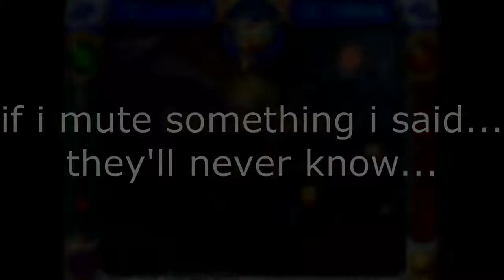NEARING THE ENDGAME | Peggle (Nights) - Part 10 | jakek128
a new face shows up